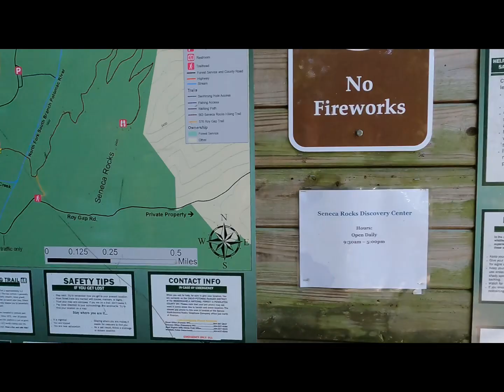Seneca Rocks West Virginia Sep 2024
Off grid dispersed camping in the hills of West Virginia near Seneca Rocks with the dogs